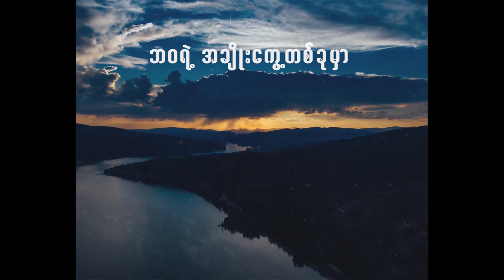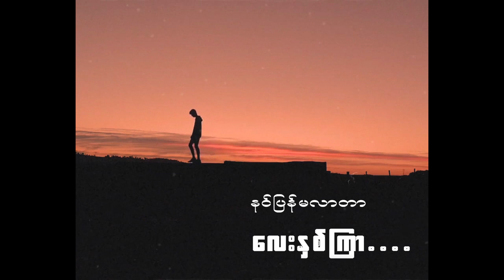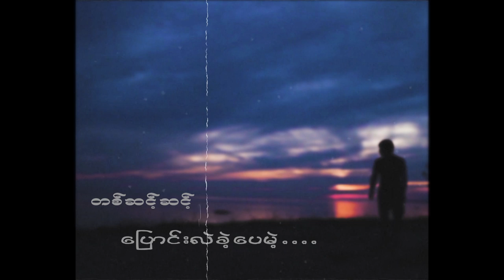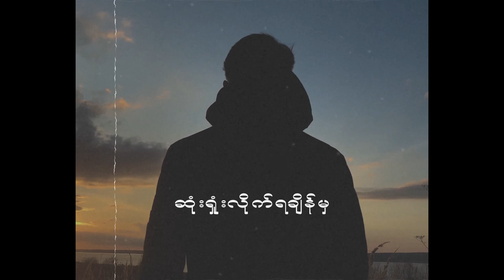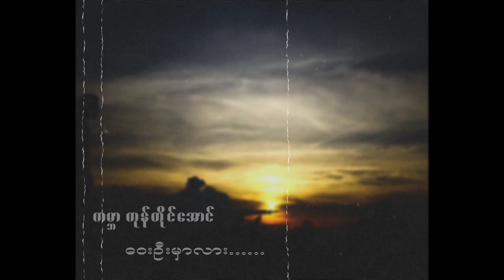Ba Thu Ya - နွေညရဲ့ဆောင်းအိပ်မက် (Lyric Video)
Song - Nway Nya Yae Saung Eain Mat (နွေညရဲ့ဆောင်းအိပ်မက်)
Artist - Ba Thu Ya
Composer - Ba Thu Ya
Band - Ultra Mark